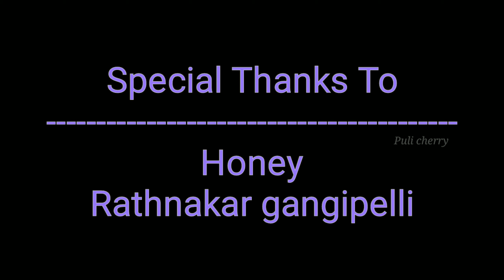THIS IS ME ||Full video ||Noel Sean Cover Song || Latest Telugu Rap song ||Puli Charan||Prabha Local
My YouTube channel {INDIAN LOCAL FILMS}

          Actors:- Puli Charan
                         Prabha Local
                          Honey